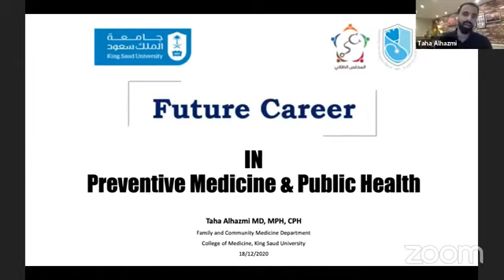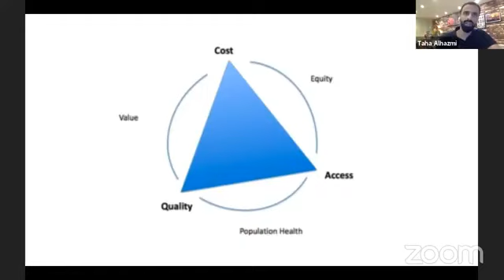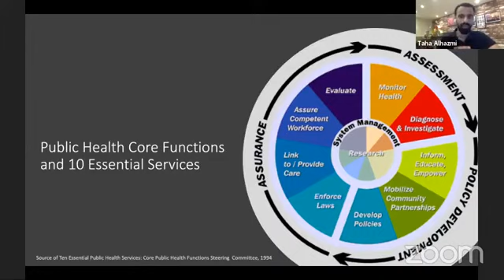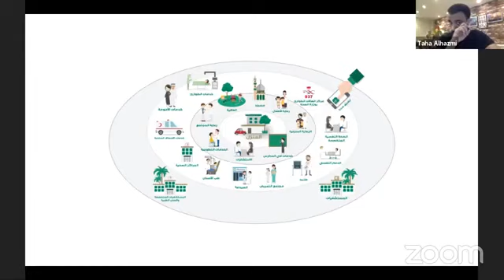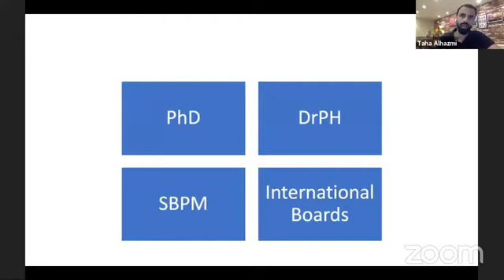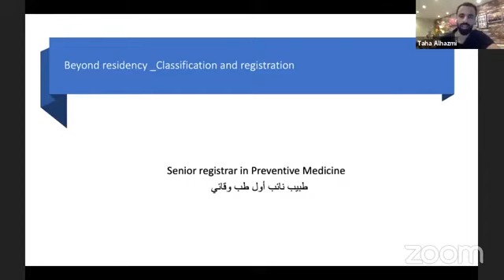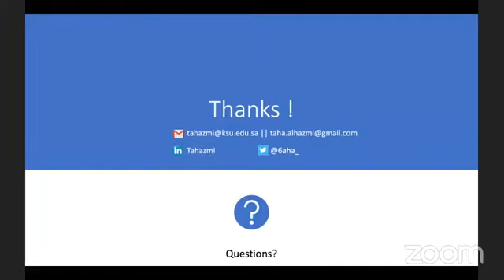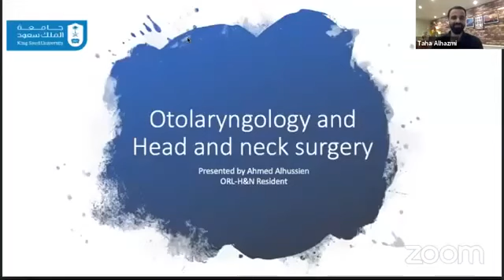Future career in preventive medicine & public health | Dr.Taha Alhazmi